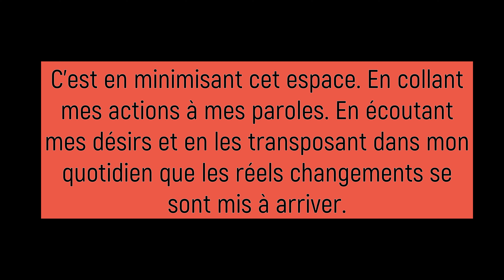S'observer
L'amour de soi. Un grand sujet.

Qu'est-ce qui fait qu'on s'aime ou qu'on ne s'aime pas... Au fil du temps j'ai réalisé que mon désamour de moi se créait lorsqu'un GAP / un espace... rempli d'une multitudes d'incohérences se créaient. C'est dans cet espace que j'ai touché le fond.

Comment je me suis relevé ? Je te livre quelques trucs dans cette vidéo et encore plus dans mon coaching GRATUIT pour devenir LA CHEFFE de ta vie :